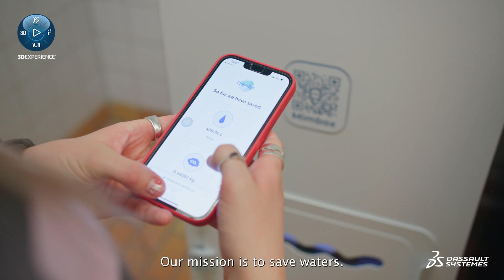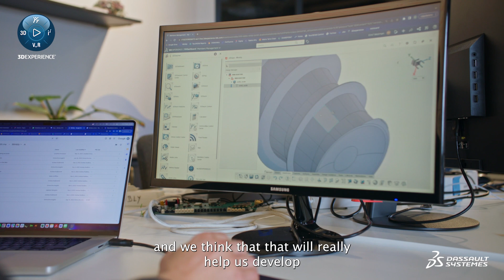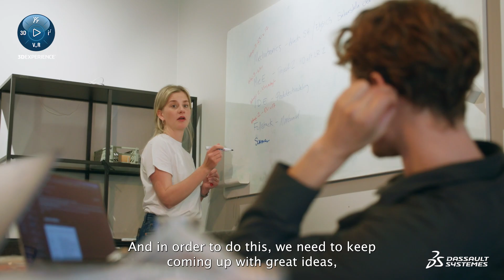From Start-up to Scale-up Mimbly uses SOLIDWORKS and 3DEXPERIENCE Works to Grow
By leveraging SOLIDWORKS and 3DEXPERIENCE Works tools, Mimbly rethinks water use and develops an innovative approach to saving water to achieve a positive environmental impact.